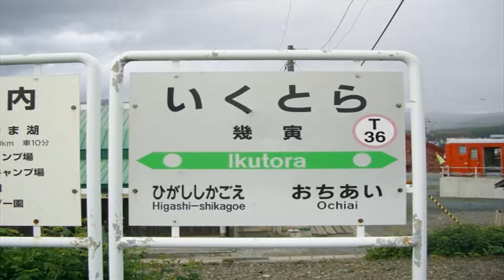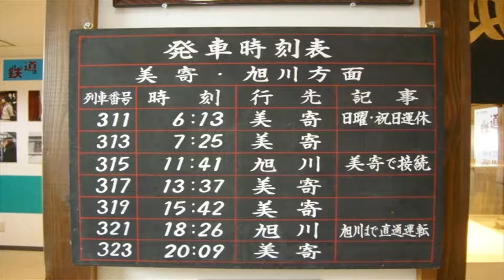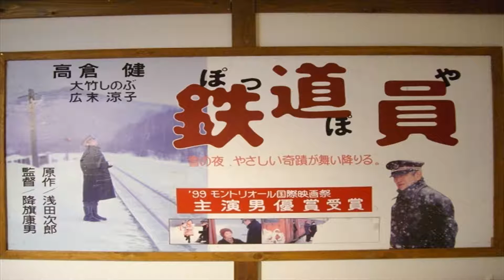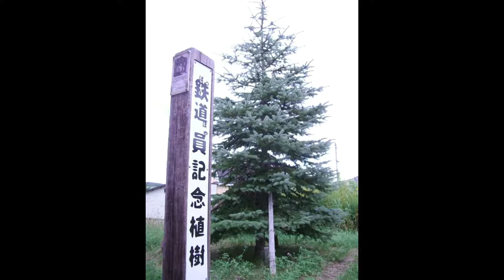【北海道観光】映画「鉄道員(ぽっぽや)」のロケ地＝北海道の絶景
映画「鉄道員(ぽっぽや)」のロケ地

２００８．８．２３